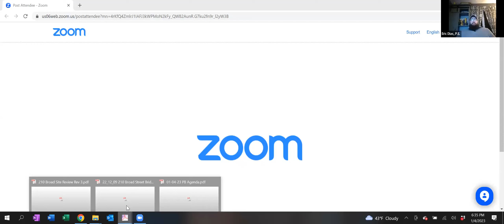Planning Board - Jan 4, 2023